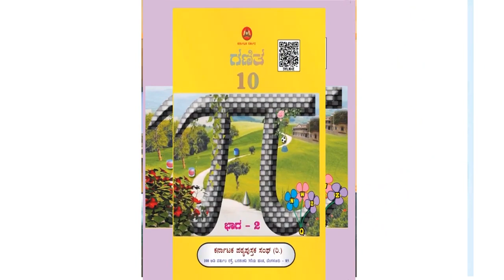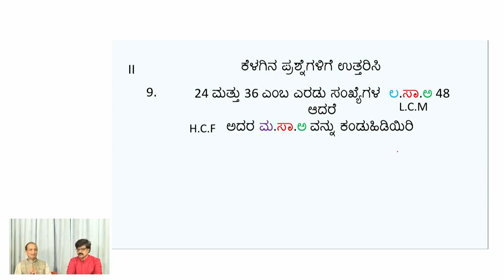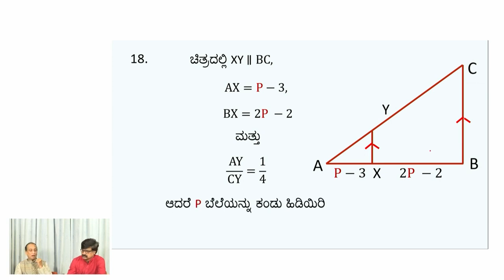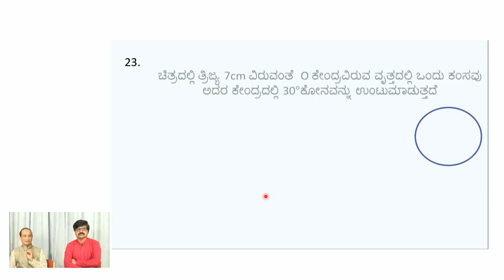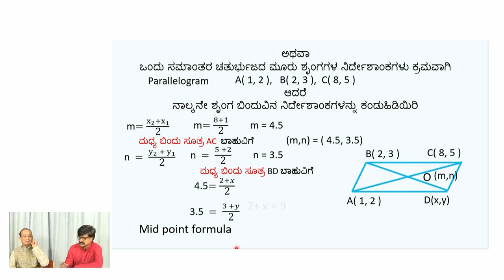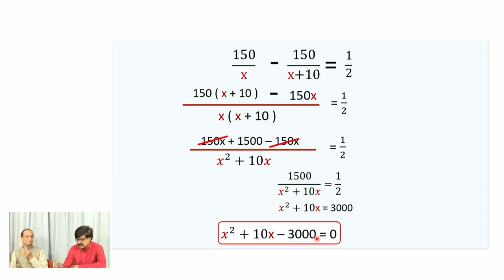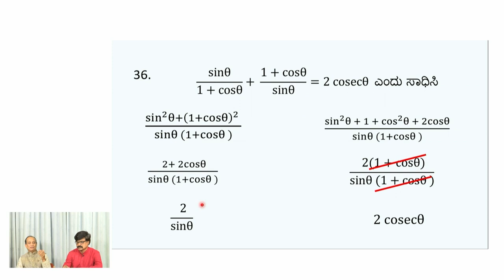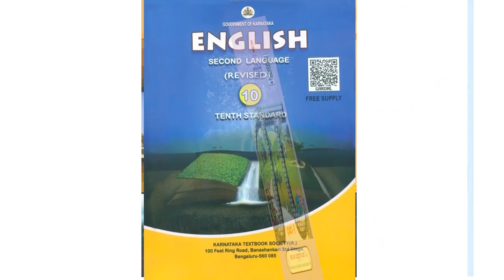15 05 2020 Mathematics question paper Kannada SSLC